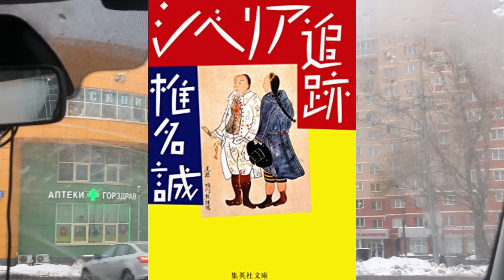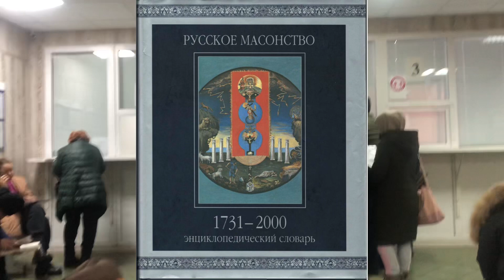【か•な•りディープなモスクワ生活】〜心が折れた…引き寄せた‼️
私がモスクワに住み始めた1997年からのダイアリー最終章。ロシア人パートナーの政府高官の突然の死。葬儀で知り合った謎の男性を通じてディープなロシアを体験する… ロシアにもフリーメーソンは沢山い…